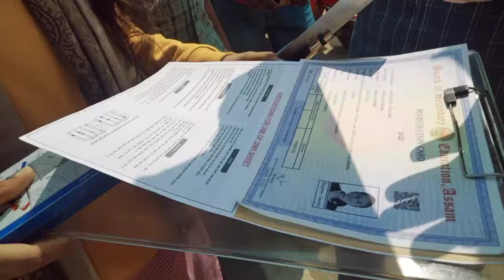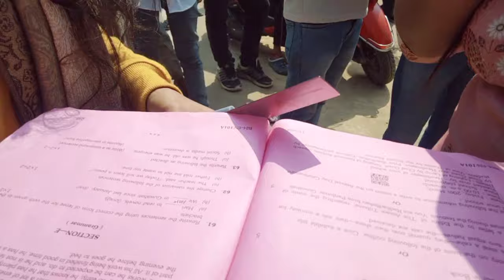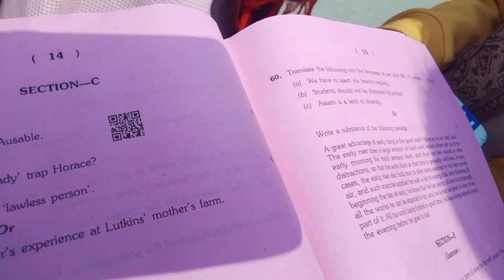হাইস্কুল শিক্ষান্ত পৰীক্ষাৰ ইংৰাজী প্ৰশ্নসমূহ কেনেকোৱা আছিল পৰীক্ষাৰ্থী সকলৰ মুখেৰেই জানো আহক